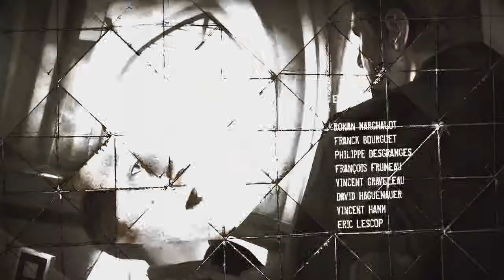Heavy Rain — Прохождение часть 23 {PS3}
Heavy Rain (букв. рус. «Проливной дождь») — видеоигра в жанре action-adventure, разработанная французской студией Quantic Dream эксклюзивно для игровой приставки PlayStation 3. В России и Европе игра поступила в продажу 24 февраля 2010 года